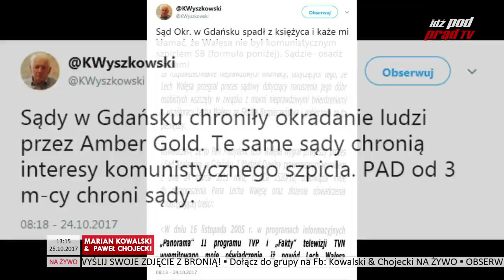Tragedia uczciwego człowieka dedykowana zdrajcy